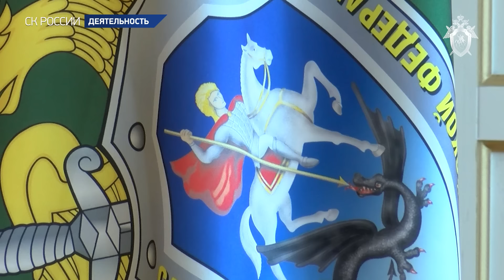А.И. Бастрыкин провел совещание по вопросам расследования преступлений с участием подростков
В 2023 г. доля групповой преступности несовершеннолетних в общем массиве совершенных ими преступлений составила 41%. Количество особо тяжких деяний подростков выросло на 31%. А.И. Бастрыкин отметил, что в ряде регионов отмечены происшествия с участием групп несовершеннолетних, которые отличаются жестокостью и цинизмом:
«Наблюдается демонстративность действий: по уже сложившейся «молодежной моде» противоправные деяния фиксируются на камеру, это выкладывается в сеть».
Руководитель СУ по Белгородской области доложил о расследовании покушения на убийство, разжигания национальной вражды и хулиганства: привлечены 6 лиц, из них 2 подростков, выявлены основания для проведения проверки сотрудников ОВД на предмет недостаточной профилактики. Председатель СКР поручил доложить о результатах рассмотрения дела судом.

Руководитель СУ по Тамбовской области сообщил о принятых мерах в рамках расследования  хулиганства подростков в ТРЦ. Глава СКР отметил, что необходимо выяснять, что послужило катализатором к агрессивному поведению и появлению чувства безнаказанности.

Руководитель СУ по Ульяновской области озвучил ход расследования дела о хулиганстве и угрозе применения насилия сотруднику Росгвардии: обвинение предъявлено 2 зачинщикам драки 17 и 20 лет. Доложено о расследовании дела о хулиганстве молодых людей в Ульяновске: задержаны 5 фигурантов, они заключены под стражу.

Руководитель СУ по Волгоградской области доложил по делу о хулиганстве в общественном транспорте — 7 фигурантам от 15 до 19 лет предъявлено обвинение, четверо состояли на учете. Председатель СКР поручил внести представления в адрес должностных лиц ПДН и образовательные учреждения.

Заслушав доклады руководителей региональных следственных управлений, А.И. Бастрыкин отметил необходимость регулярно анализировать состояние и динамику подростковой преступности, особенно факты совершения таких преступлений в группе.